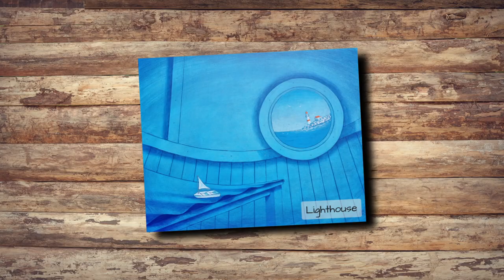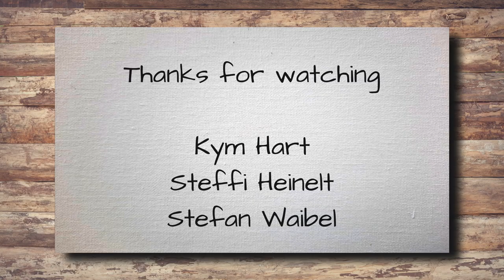free Art Class "Lighthouse"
Another new Art Class, for free here on youtube.
This is a beginner-friendly painting in a Surreal style. It is a mixed acrylic/oil technique with only a few colors. Learn how to paint like a pro...or learn how to paint like Kym Hart;-)